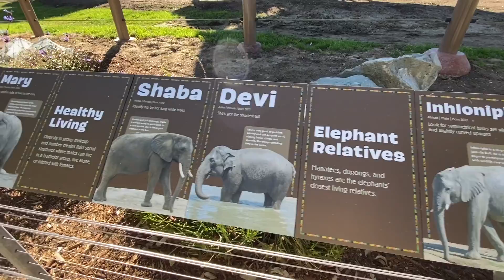San Diego Zoo (4) The Sun Bear, bird says “Hi” to me, Beatle fight, Elephants, camels, snakes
San Diego Zoo (4)

The Sun Bear,
bird says “Hi” to me,
Beatle fight,
Elephants,
camels,
snakes